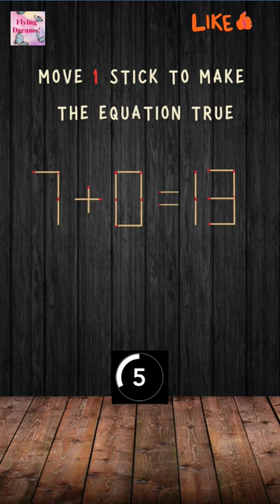"Puzzle Wizard's Showcase: Navigating Matchstick Enigmas!"